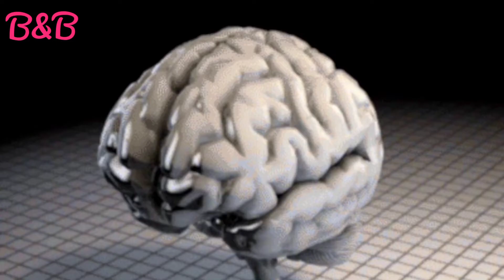बिना खर्च 1 मिनट में बाल काले safed balo ko kala karne ka tarika|Safed Baloka ilaj|Waterproof Remedy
baal kale karne ke gharelu nuskhe
baal kale karne ke gharelu upay
baal kale kaise kare
balo ko kala karne ke upay
baal kale karne ke upay
baal kale karne ki vidhi
baal kale karne ke nuskhe
balo ko kala karne ka upay
balo ko kala karne ka gharelu upay
balo ko kala karne ke gharelu upay
safed balo ka ilaj
safed baal kale kaise honge
safed baal kale karne ka nuskha
safed baal kaise roke
safed baal kale kaise hote hain
safed balon ka upay
safed balo ko kala karne ka upay
safed balo ko kala karna
safed balo ki dawa
safed baal
gharelu nuskhe
सफेद बालो का इलाज
black hair
white hair
white balo ko black karne ka tarika
white hair to black hair
white hair to black hair permanent

about video